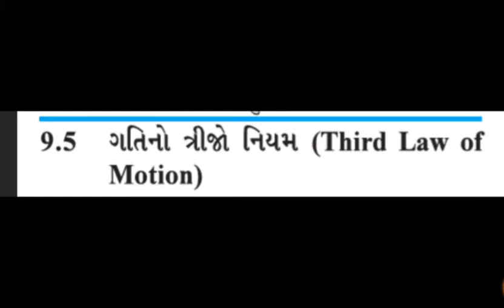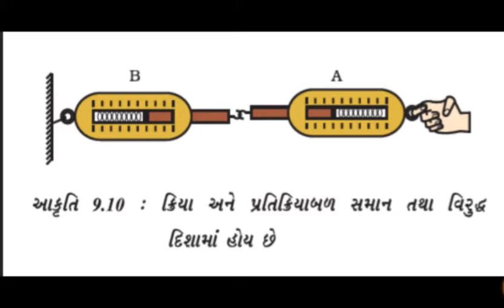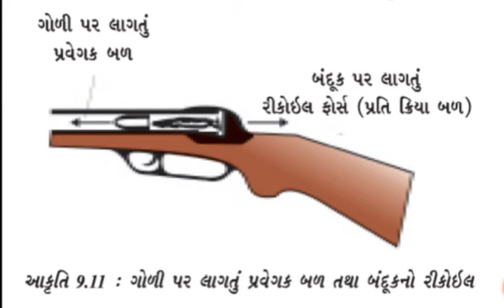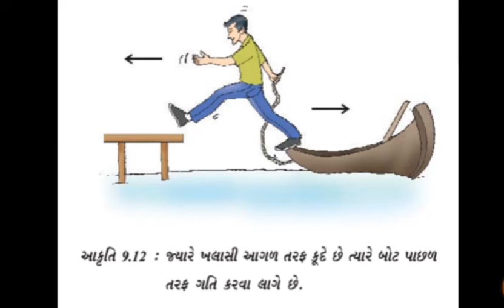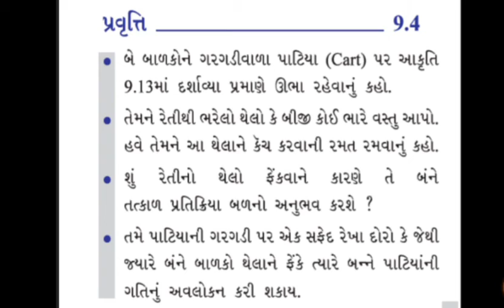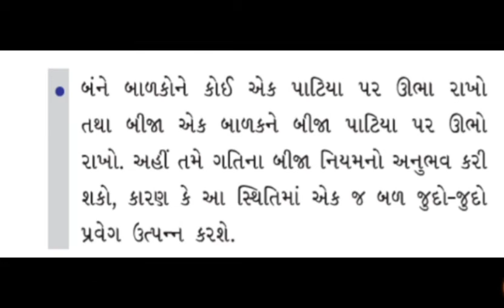Std-9 Science Ch-9 Part-4 GM